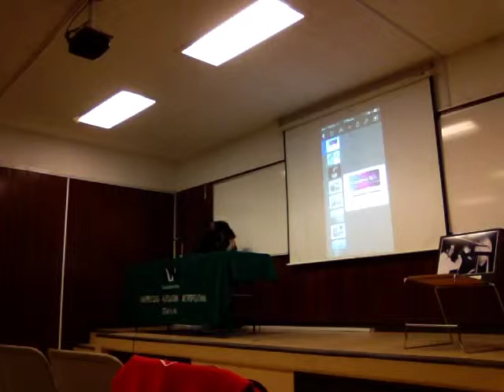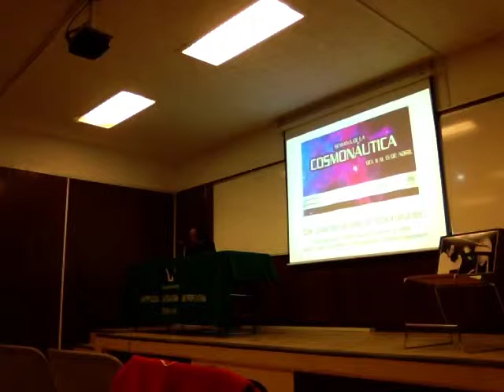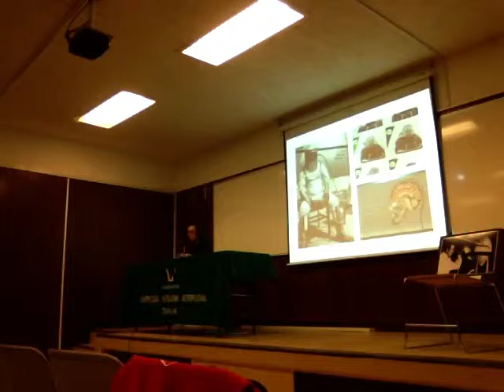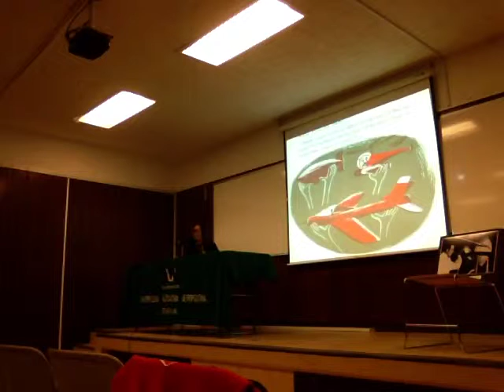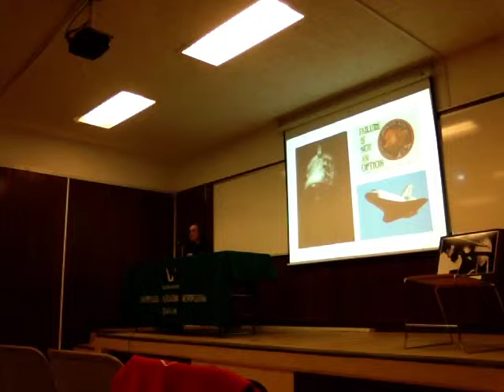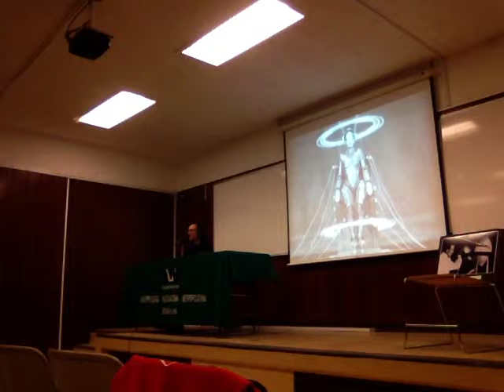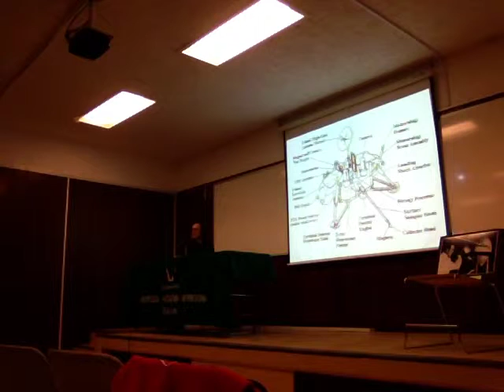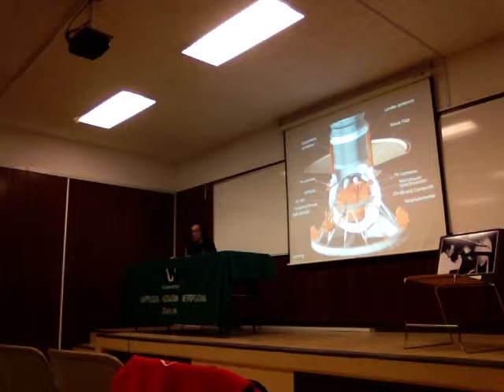De cosmonautas a robonautas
Semana de la Cosmonáutica 2016
Viernes 15 Mesa "De cosmonautas a robonautas"
Auditorio 1 Cecoatecalli, 14 a 16 h